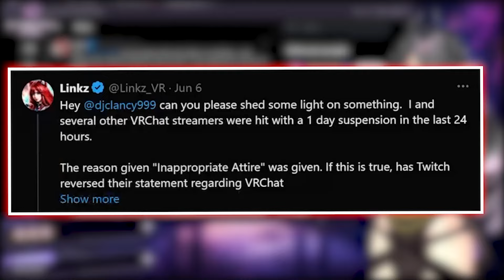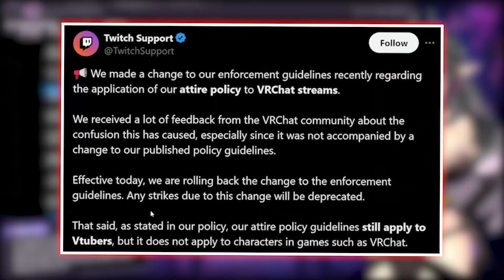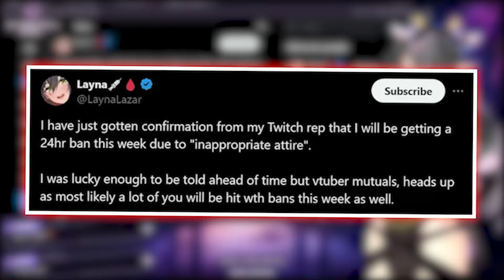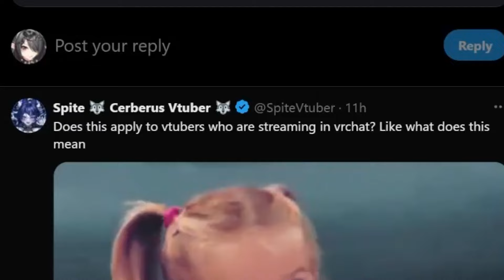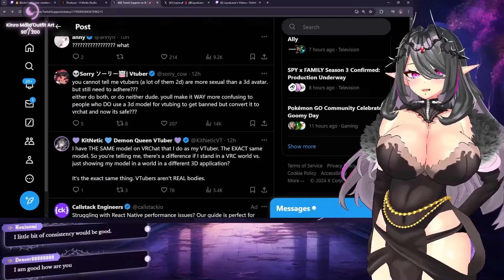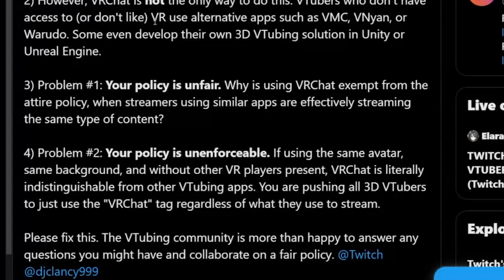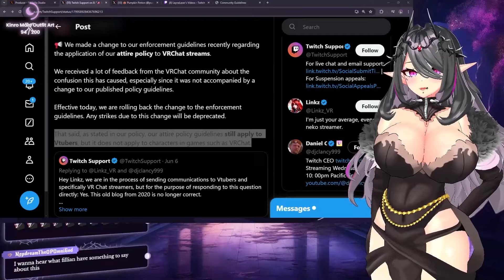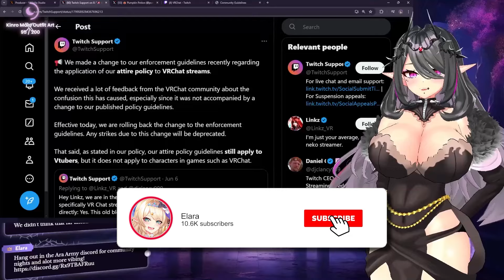Twitch Just Upset The ENTIRE Vtuber Community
Twitch has been known to make some very QUESTIONABLE decisions but this might be their most confusing one yet. Today, let's talk about how Twitch updated rules about VRChat and Vtubers that leaves more questions rather than answers.